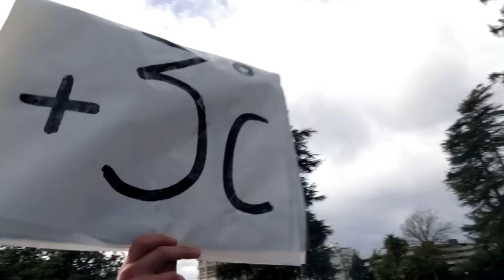Revolution non violente - PARI TENU Les pétroliers reculent JOUR 3 STOPMCEDD